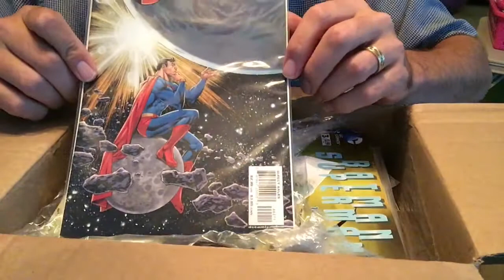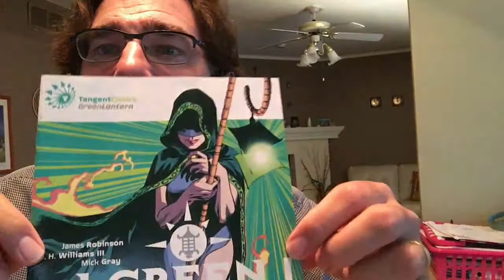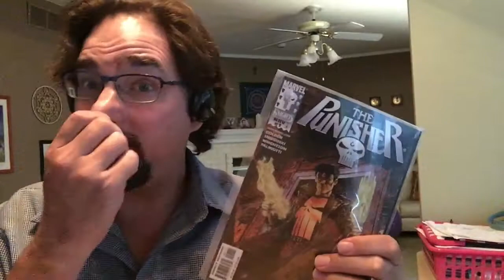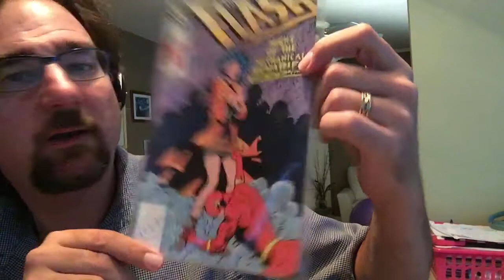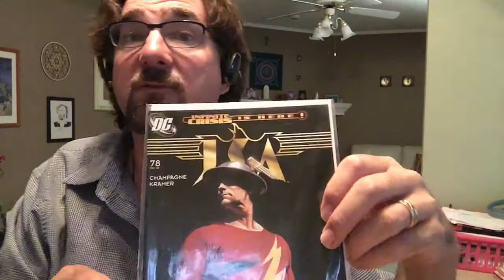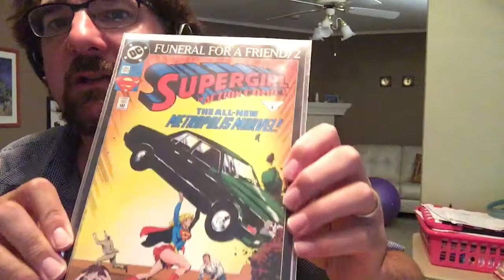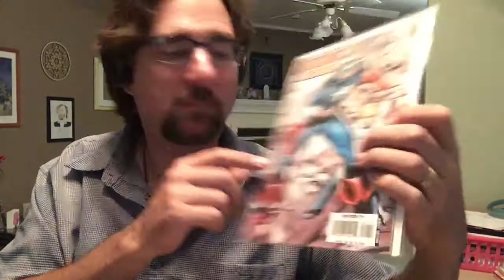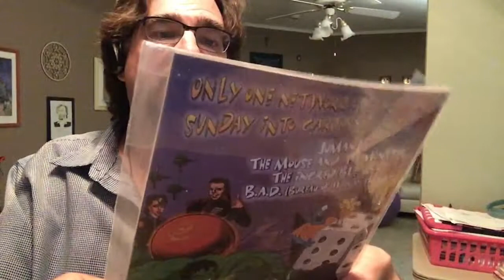Kirby100 Celebration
Welcome to Super Comic Fun Time! I hope you enjoyed my video. If you are interested in books by or about Jack Kirby check out this Amazon link:

I will be adding more specific recommendations soon of some upcoming Jack Kirby omnibus collections. Mostly his work at DC.

Be well.